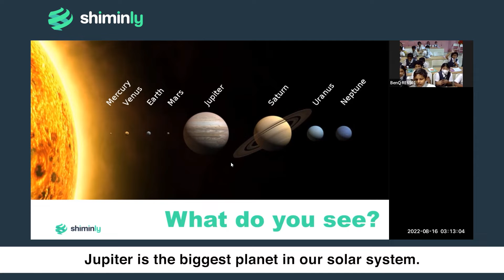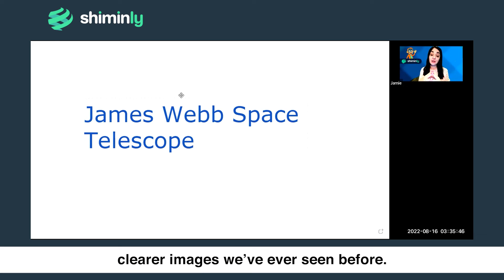DPS Vijaywada - The Solar System - Motivation & Exploration - Grade 4 | Future-Ready Skill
Our facilitator Jamie teaches our students about the solar system in this video. Knowledge about our solar system and our surroundings is necessary for children.

Book a FREE Demo for you Children now